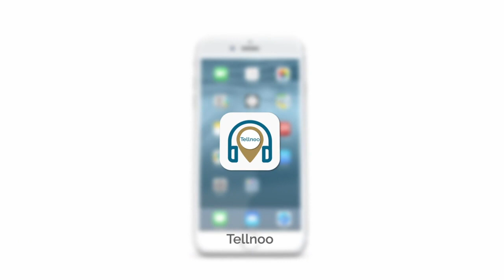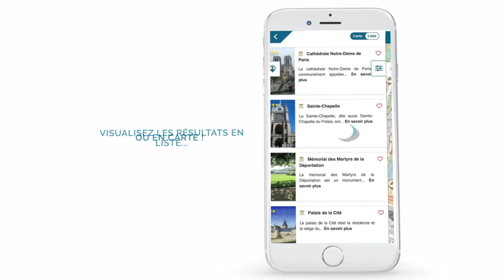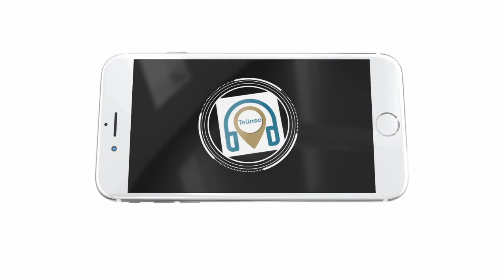[2022] Une nouvelle version de l'application Tellnoo est en ligne !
Tellnoo, c'est la plus grande base mondiale du patrimoine culturel, naturel et
historique français, disponible en illimité, en un seul endroit.

L'application IOS et Android propose gratuitement l'accès à l'histoire détaillée
de + de 150 000 points d'intérêt, que ce soit à l’extérieur dans une ville ou un
village, ou à l’intérieur d’un musée ou d’un monument.

L'application promet à ses utilisateurs un panel de services : l'accès à des milliers des circuits ou visites selon les centres d’intérêts, la personnalisation des circuits existants - mais aussi - un service unique au monde, la génération automatique de parcours audioguidés en fonction de ses envies et de les partager avec ses proches !

L'application offre aussi des centaines de milliers de contenus pour enrichir ses découvertes : vidéos, photos, audios, billets et activités à acheter à prix
préférentiel, accès aux animations ...